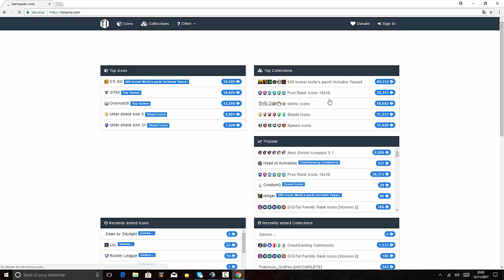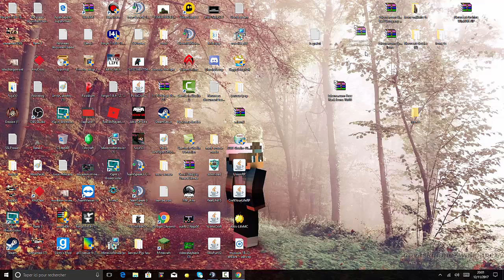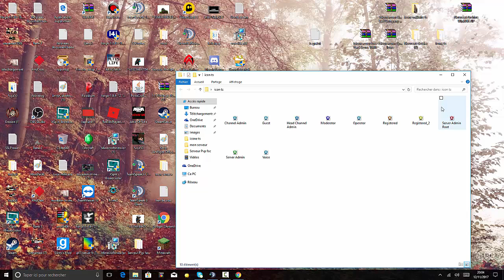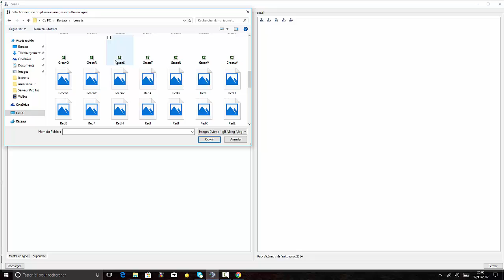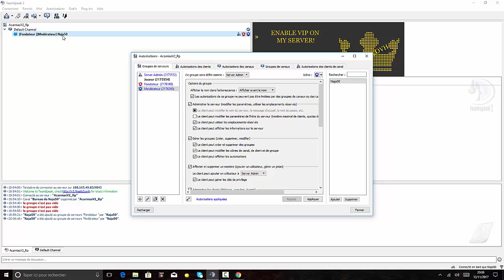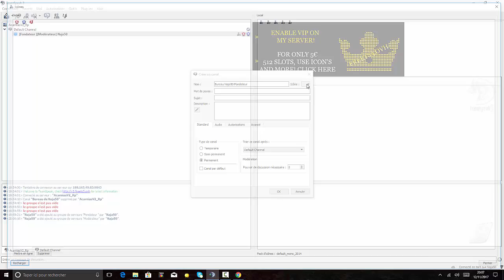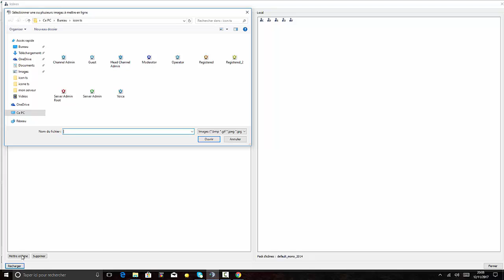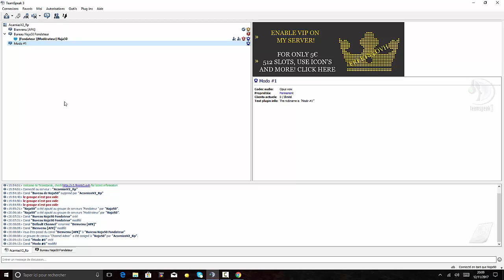Tuto : comment avoir des grade icône et des chanel